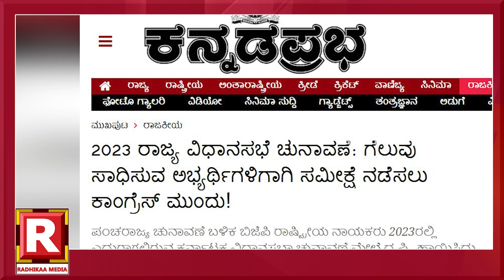ಸೀಕ್ರೆಟ್ಸರ್ವೇ!|SIDDARAMAIAH |DKSHIVAKUMAR|MODI|2023 KARNATAKA ELECTION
ಮೋದಿ ಆಗಮನಕ್ಕೂ ಮೊದಲೇ ರಣಬೇಟೆಗಾರರ ಆಟ!